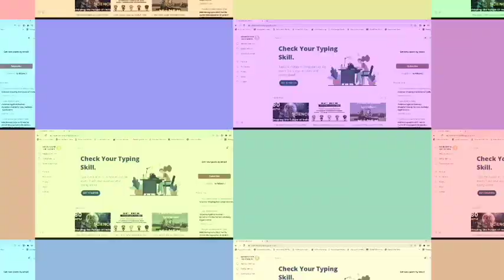SSC grade D 2020 skill test held on 20.06.2022 (evening shift) | 85 WPM | Shorthand Dictation